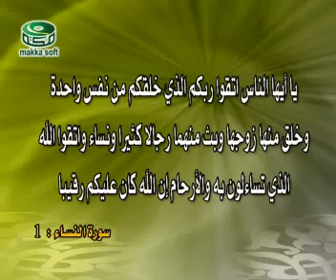موسوعة التفسير العلمي للقران الكريم - سورة النساء -1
موسوعة التفسير العلمي للقران الكريم - سورة النساء الأية -1